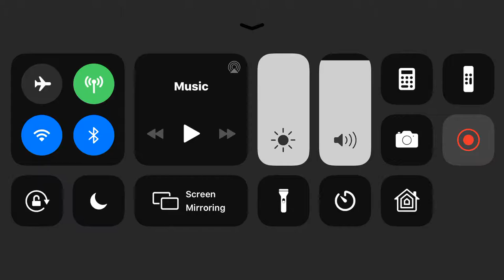Colu The Cat|Weneen Best Rats|Hey Weneen